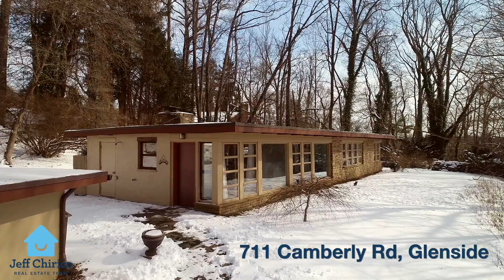Mid-Century Modern - 711 Camberly Rd, Glenside | Jeff Chirico Real Estate Team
Interested?  Message Jeff at jeff.chirico@ foxroach.com

Hey mid-century modern fans, you’re going to love this 1948 ranch situated on a large, scenic and secluded lot in the desirable Twickenham Village of Glenside. As soon as you walk inside you’re struck by the home’s MCM vibes. The open concept layout, expansive wall of windows, exposed beams, stone wall and fireplace with original copper hood all create a unique space unlike any other in the neighborhood. But it's the stunning views of nature from almost every angle that steal the show. The home sits sideways amidst a private oasis, surrounded by trees and perfectly positioned on a hill so you don't sacrifice privacy. As you enter the house, you pass a powder room on your left, then you step into the living area with the wall of windows to your right and fireplace and main sitting area to your left. The space is large enough to accommodate several seating areas and entertain a large group. At the far corner is the dining area with a custom chandelier and a sliding glass door that leads to one of three patios throughout this 2/3 acre property. The kitchen has newer cabinet doors, handmade illuminated wood countertops and a vintage steel drainboard sink. A serving counter connects the kitchen to the dining area. At the far end of the kitchen, you’ll find a second door leading to the backyard as well the washer and dryer and storage cabinets. The full bathroom was updated in 2015 to include a tiled shower stall with bench and a double sink vanity. There are three bedrooms, each with plenty of windows to provide ample natural light. There's a sizable closet in the hallway for storage. In addition to the two-car garage, there's an outdoor storage closet connected to the house for tools, patio furniture and more. There's an outdoor shower nozzle with hot and cold water ideal for washing dogs or rinsing off after a long day working in the yard. This special home truly is one-of-a-kind. If you're looking for a unique, manageable space with scenic views and private outdoor nooks, you'll love 711 Camberly Road.